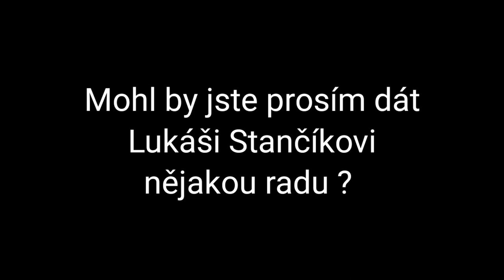Lukáš Stančík - Alimenty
Jak to má v životě srovnané Lukáš Stančík, ten, který nám všem káže o lásce a pravdě ? Jak se stará nebo nestará o své syny ? ...